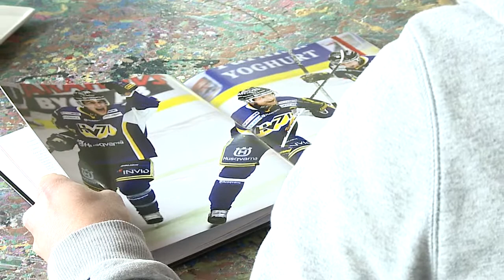Kaptenen summerar och blickar framåt